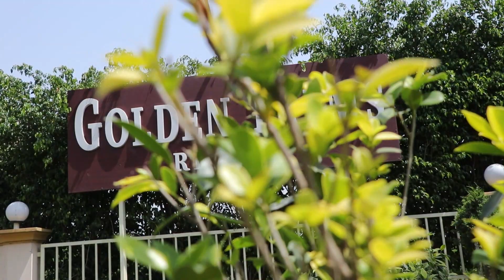Best Jaggo & Wedding Highlight 2023 By Greenlight Studio Jodhan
Best Jaggo & dress shoot and wedding highlight